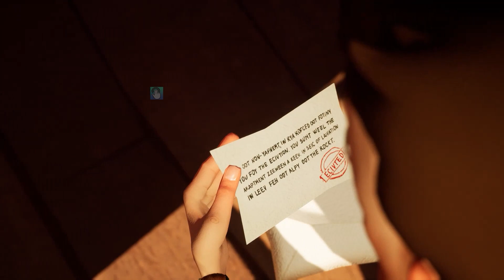Hello Neighbor - New Neighbor Big Secret Neighbor Butcher History Gameplay Walkthrough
Hello Neighbor